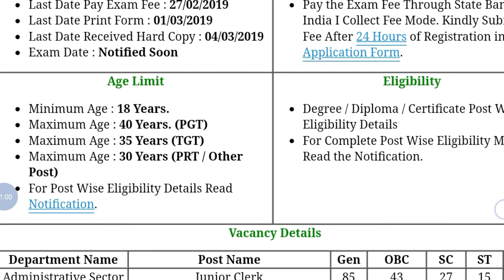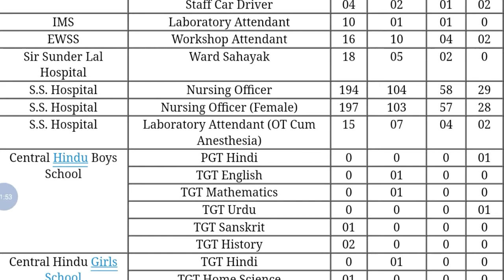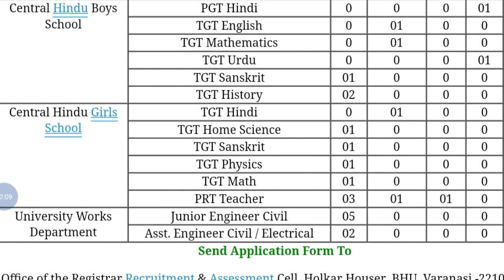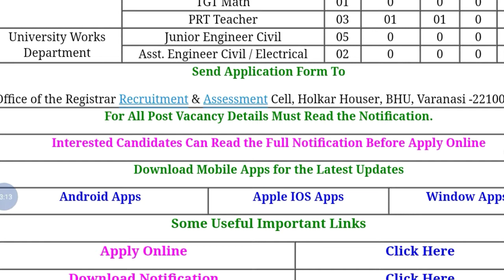BHU Latest Recruitment In Hindi 2019 | Studyhard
Hey guys!

BHU Latest Recruitment In Hindi 2019 | Recruitment in BHU | Studyhard | Government Job 2019|Private company Job 2019| Latest job information| Sarkari Nakri 2019 Check my all latest videos subscribe my channel for watch more video and support this channel.